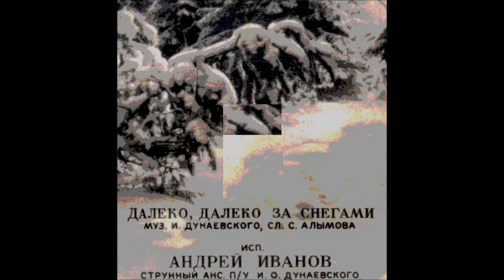Дунаевский Алымов Далеко далеко за снегами Андрей Иванов